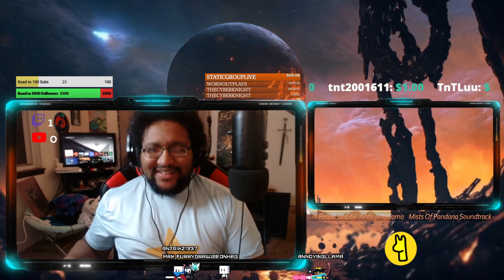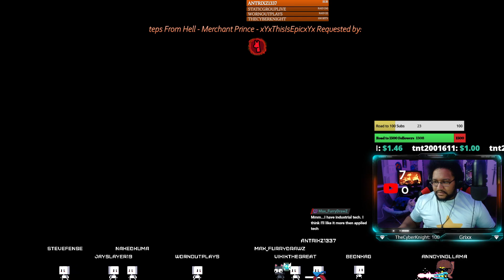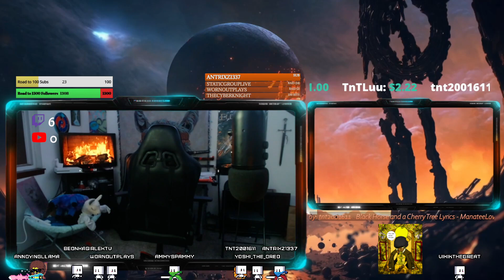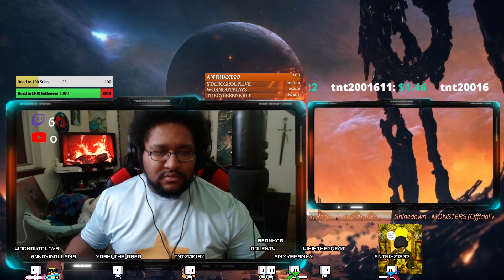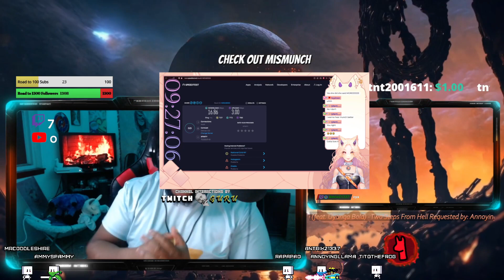Annoying Llama VS Embers Adrift Part 21